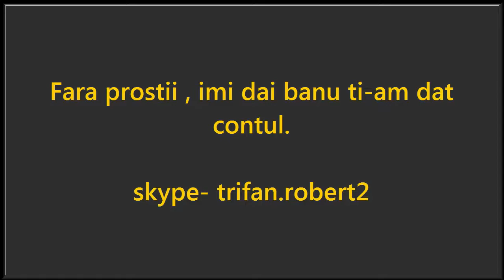metin2.ro Nemesis I3uu de vanzare ! (Vandut)